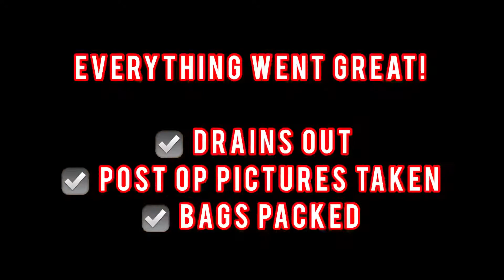LAST POST OP VISIT | DR RAINE | MOMMY MAKEOVER | MIA AESTHETICS CHICAGO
I want to just thank every last one of you! It means a lot to see your comments and the love you all show! Thanks again I will see you all in a couple of days with updates!

mia aesthetics Chicago
Mommy makeover
tummy tuck
lipo360
YouTuber
vlogger
BBL